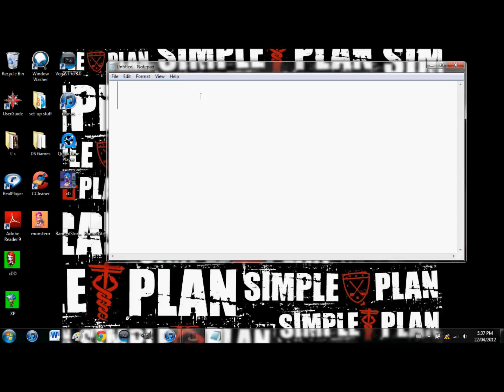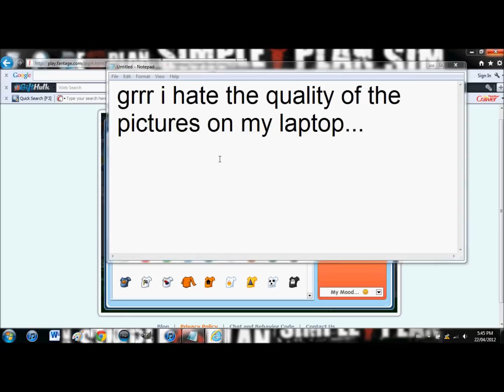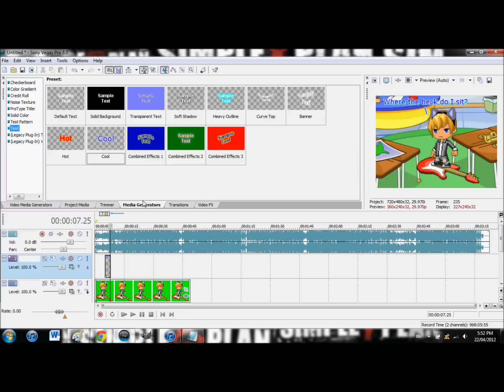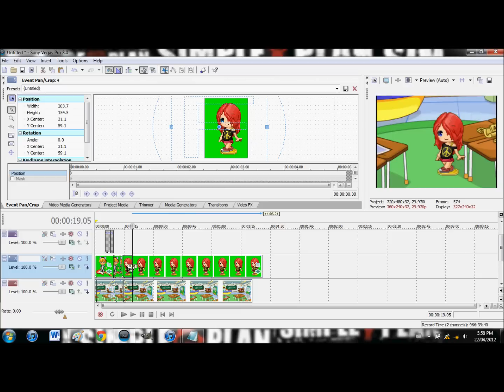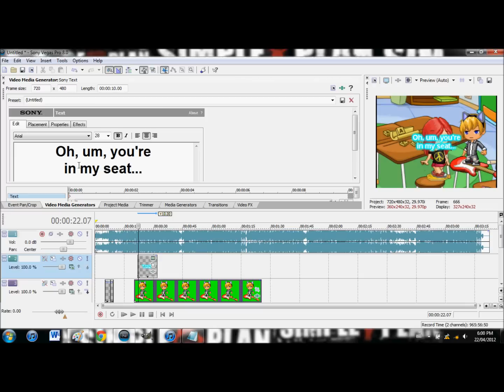How to make Animated Series {DO NOT WATCH! IT'S WAYYY TO FAST! WATCH THE OTHER ONE!}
yaaaa here it is!